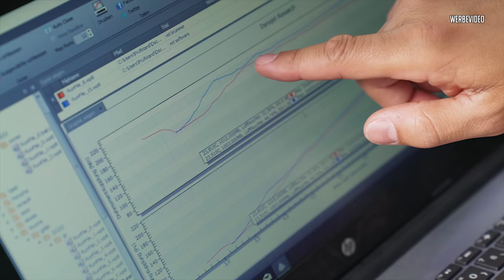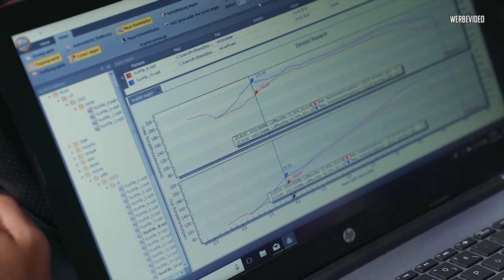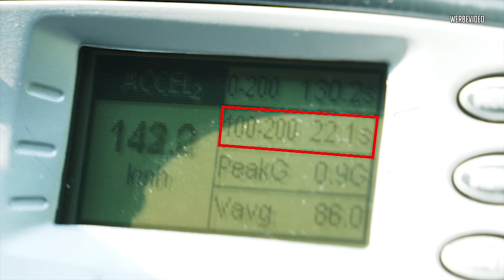JP Performance - Krümmer und Software! | Toyota GT86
Aus dem Teil Leistung raus zu holen ist wirklich nicht so einfach ... :D